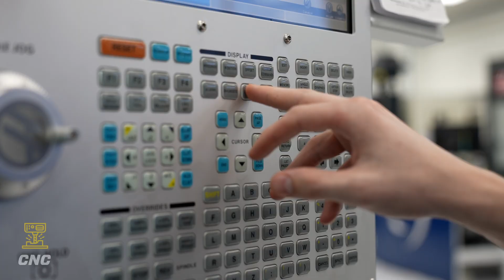Making Moves for CNC machining: Michael Phelps’ Story | UTI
From October 2024 – April 2025, members of the Universal Technical Institute (UTI) family of schools, including MIAT College of Technology, NASCAR Technical Institute, Motorcycle Mechanics Institute, and Marine Mechanics Institute, were rebranded as UTI.

Graduate Michael Phelps' CNC machining journey from the bustling streets of New York to the heart of North Carolina is a story that has to be shared. "I actually started machining up in New York and wanted to learn more. So, I decided to come to school down here in North Carolina," Michael tells us.

What has Michael hooked? It's all about manufacturing. "Realizing what you can do with CNC really interested me," he admits. And like many students, he's a hands-on learner. "It’s one of the best ways that I learn," he says. Our programs are designed for students to learn through doing.

Being around people who also enjoy the CNC part of it has been a big help for Michael. "It’s definitely been helpful being around people that also enjoy the CNC part of it and it helps me learn from people who have more experience," he shares.

Watch the video to see where Michael ended up after graduating from the CNC Machining Technology training program.*

For more information regarding the CNC Machining Technology training program,

*UTI is an educational institution and cannot guarantee employment or salary. For program outcome information and other disclosures,